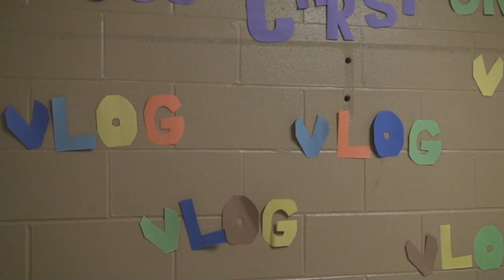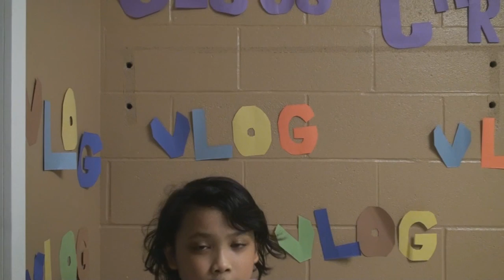2011 - 30 Hour Famine Vlog 3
Another year, another chillyouth event, another (hopefully) couple of hundred to help out around the world, and of course, another 70minutes of vlogs :D CHILL did 30 Hour Famine for the 2nd year on April 8-9, and it was a major success! Praise God! We also raised more than $4000, a big improvement from last year... So on behalf of CHILLyouth, we would like to thank all of those people who sponsored us, but most of all, thank You God for everything that happened in the 30 hours we were together :)